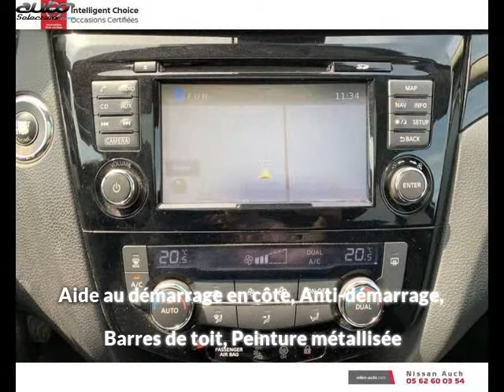Nissan qashqai occasion visible à Auch présentée par Nissan auch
Cette Nissan qashqai occasion disponible à Auch dans le 32 est mise en vente par Nissan auch - 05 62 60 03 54 - tous les détails sont